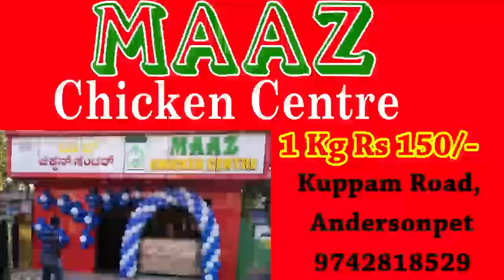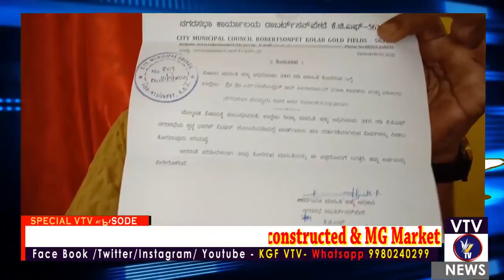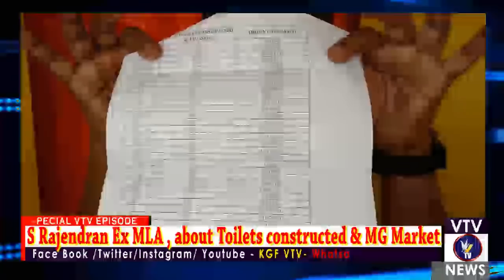KGF VTV NEWS-S Rajendran Speaks on MLA Speach at Assembly ,Toilet at BGML- DC Sathyabhama visit CMC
to get all KGF NEWS Updates
Instagram KGFVTV
Like Dislike Comment & Share our NEWS Video.